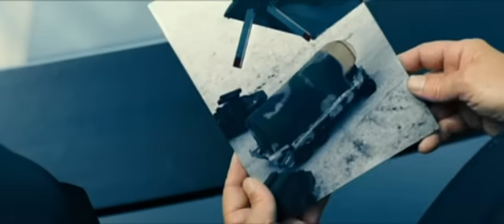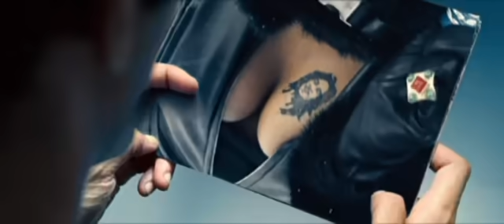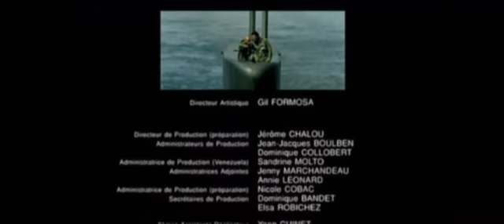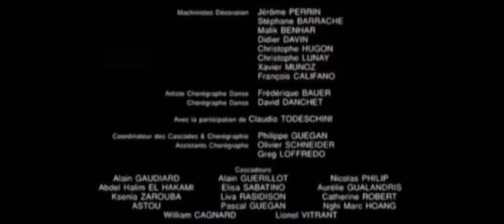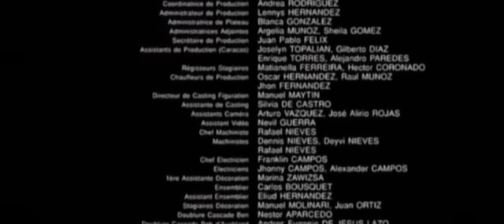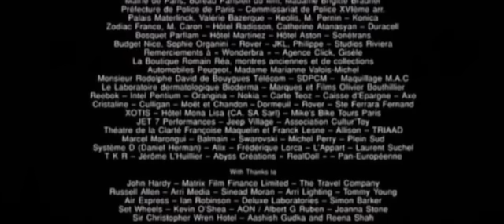Два Нуля - Отличная французская комедия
О фильме: Бен и Вилл - самые бездарные агенты, полные нули. Кому же еще поручить суперсложное, сверхсекретное задание? Русские купили у французов новейшую супермощную ракету М51, за бешеные деньги. Не успели они обмыть покупку, как ракету похитили... Обезвредить похитителя сможет далеко не каждый дурак, а только наши безбашенные друзья. Их ждет незабываемый вояж из Парижа на сказочную Ямайку, прямо в логово врага. Тупиц ничто не остановит. Им все нипочем - ни танки, ни армия ниндзя, ни команда обнаженных топ-моделей. У чудаков своя логика. Они спасут мир...

Название: Два нуля
Оригинальное название: Double Zero
Год выпуска: 2004
Жанр: Комедия, боевик
Выпущено: США, Warner Bros. Pictures
Режиссер: Жерар Пирес
В ролях: Эрик Жюдор, Рамзи Бедиа, Эдуар Баер, Джорджанна Робертсон, Франсуа Шатто, Дидье Фламан